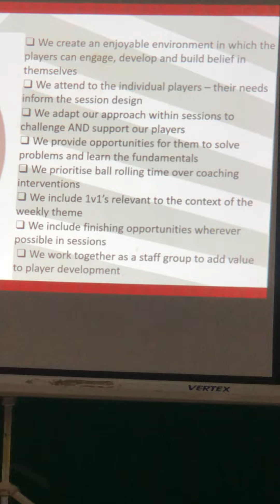การฝึกเยาวชนรากหญ้า บทเรียนจากสโมสรเซาท์แฮมตัน ประเทศอังกฤษ Carabao Coach The Coaches ปี 4 รุ่น 1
การฝึกเยาวชนรากหญ้า บทเรียนจากสโมสรเซาท์แฮมตัน ประเทศอังกฤษ ในการอบรมโค้ช Carabao Coach The Coaches ปีที่ 4 รุ่นที่ 1